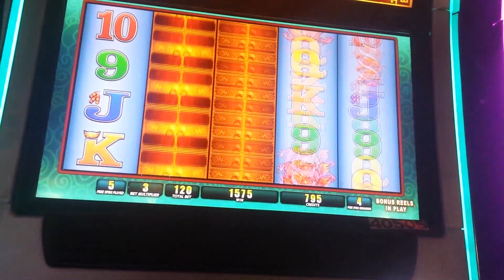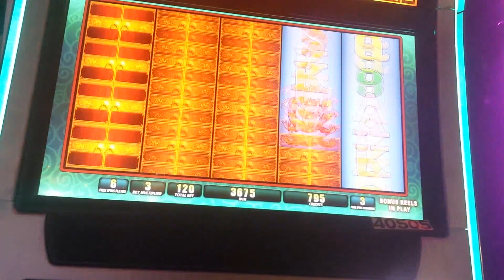Winning Fortune Progressives Dragon's Legend - Big Win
I've been wanting to get a bonus on this ever since I saw Casinomannj's huge win.  I'm happy with my win, but the reveals weren't as kind to me as they were to Mike, lol.  I'll try again.

Please give my videos a "thumbs up" and a comment so I know you like them!

- I recently discovered a nearby casino has a ton of old (circa 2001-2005) slots and want to get some more material for throwback thursdays.  I want to know what machines the viewers are interested in seeing again.  Let me know on my page!